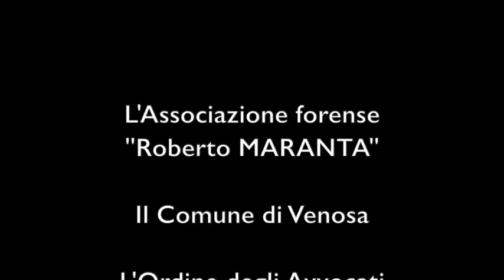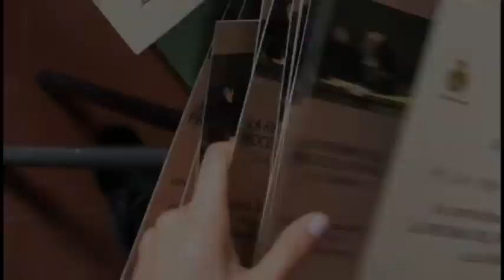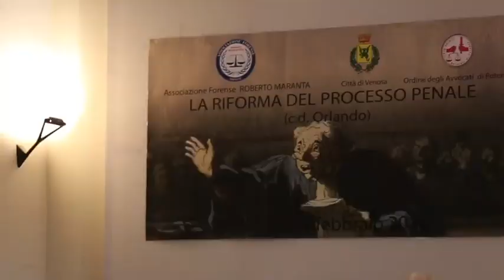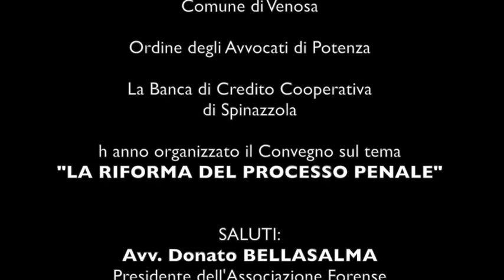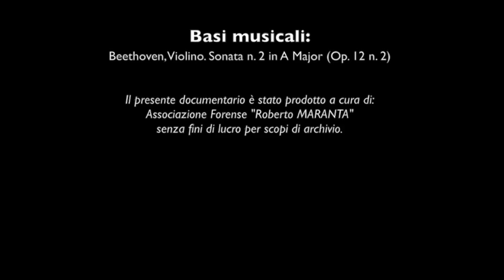AF "Maranta, Venosa, Riforma del Processo Penale (Seminario del 24.02.2018)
Venosa, 24 Febbraio 2018 - Ore 9:30. Sala del Trono, Castello Pirro del Balzo

- La Città di Venosa
- L'Ordine degli Avvocati di Potenza
hanno organizzato il Convegno dal tema:
"LA RIFORMA DEL PROCESSO PENALE" (c.d. Orlando)
Saluti:
- Avv. Donato Bellasalma, Presidente Associazione Forense "Roberto Maranta", Venosa
- Dott. Tommaso Gammone, Sindaco di Venosa
- Avv. Giampaolo Brienza, Presidente dell'Ordine Avvocati di Potenza.

- On. Avv. Vincenzo Siniscalchi, Foto di Napoli

RELAZIONI
- Avv. Giorgio Cassotta, Socio Associazione Forense, "Roberto  Maranta", Le indagini preliminari, Dibattimento, Giudizio Abbreviato"
- Dott. Gaetano Catalani, Presidente Sezione Penale Tribunale di Matera, "La Riforma della Disciplina della prescrizione ed estinzione del reato per condotta riparatoria"
- Dott. Angela D'Amelio, Magistrato Corte di Appello di Potenza

La partecipazione degli Avvocati al Convegno, previa registrazione, darà diritto a n. 4 Crediti Formativi

Evento Aperto alla Cittadinanza